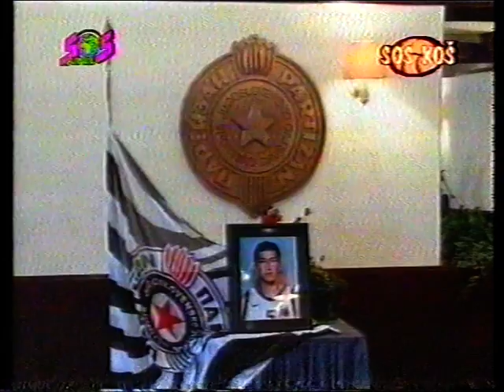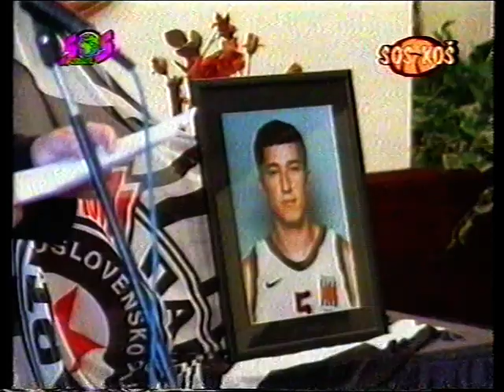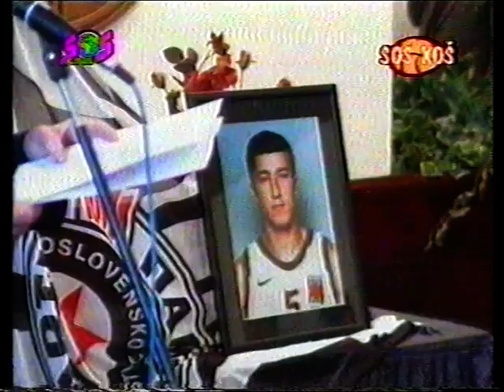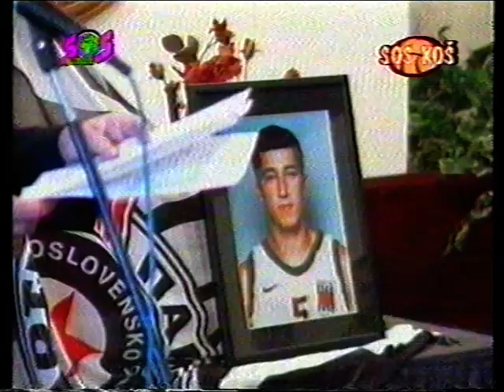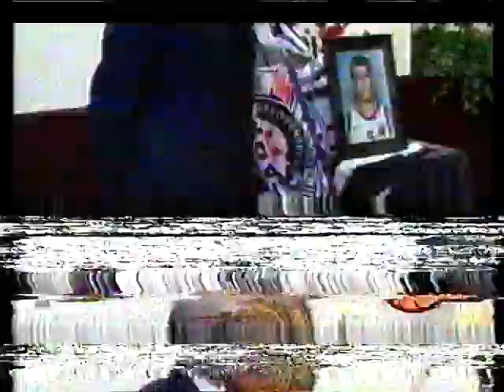Sahrana Harisa Brkica - SOS kanal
Najtuzniji video na ovom kanalu sigurno.
Pocivaj u miru Harise!